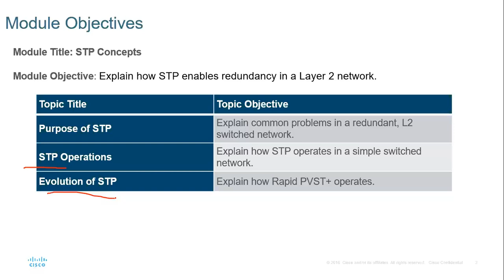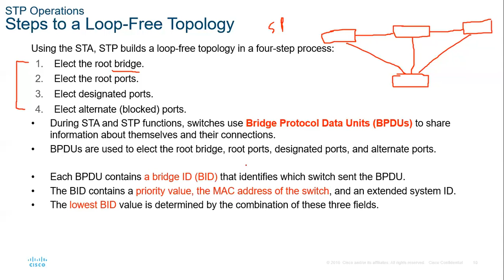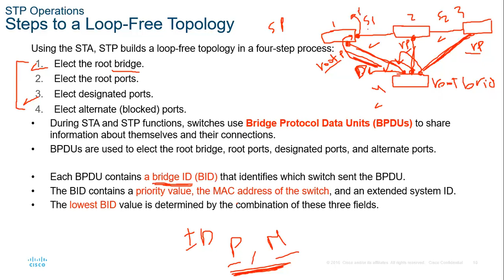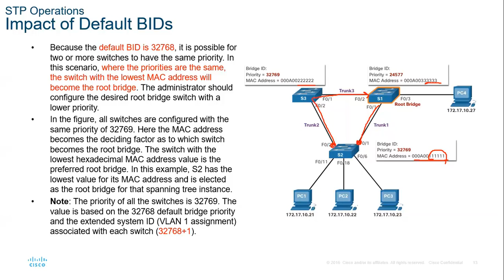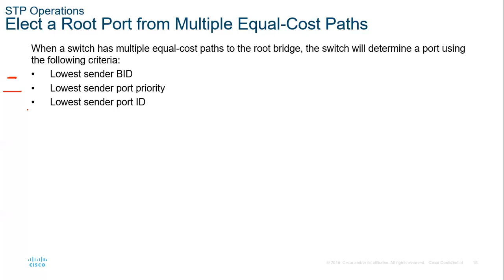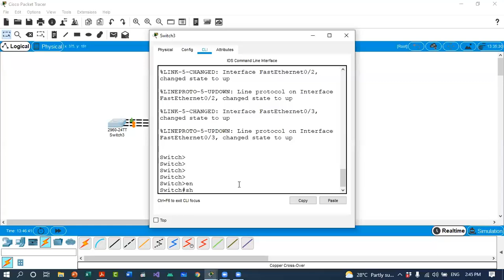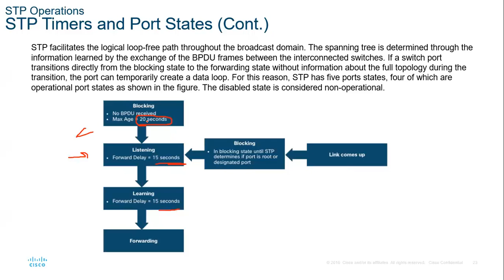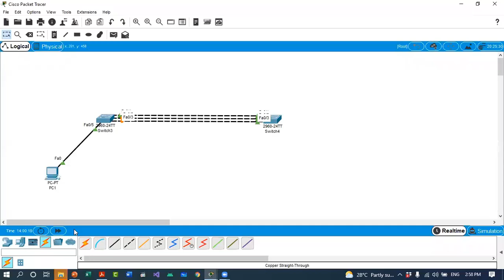Spanning Tree Protocol (STP) شرح